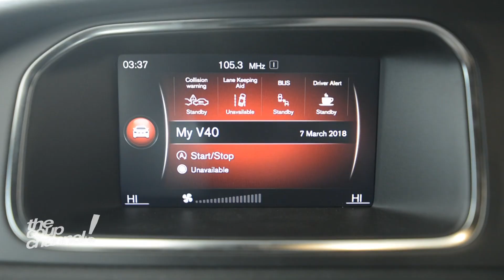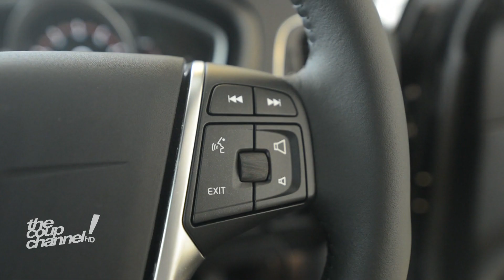รีวิวรอบคัน ‘NEW Volvo V40 Dynamic Edition’ [The Coup Channel]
‘ตอย-เติ้ล’ พาบุกรีวิวคันจริงถึงโชว์รูม ‘NEW Volvo V40 Dynamic Edition’ น้องใหม่รุ่นพิเศษจากค่ายวอลโว่ มีอะไรพิเศษไปบ้าง และตัวรถคันจริงจะเป็นอย่างไร รวมถึงราคา!! จะเร้าใจขนาดไหน ไปดูกันเลย

IG : @toyd / @titlel / @tetaep / @atip.m